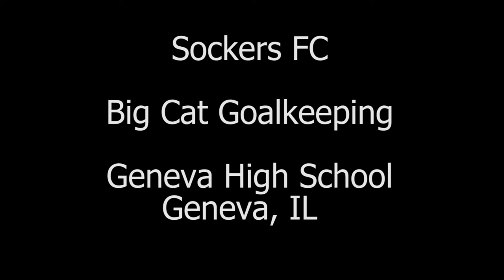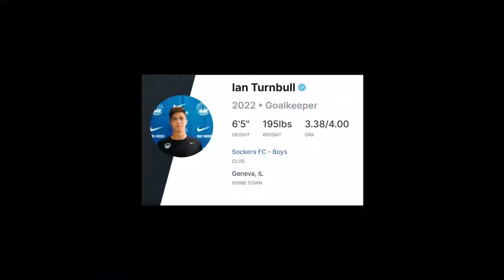Ian Turnbull Training Video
Ian Turnbull Goalkeeper Training  Big Cat Goalkeeping